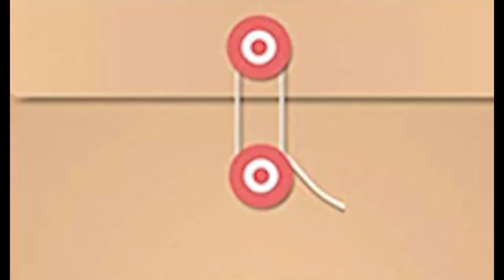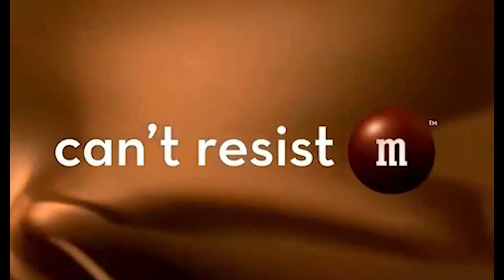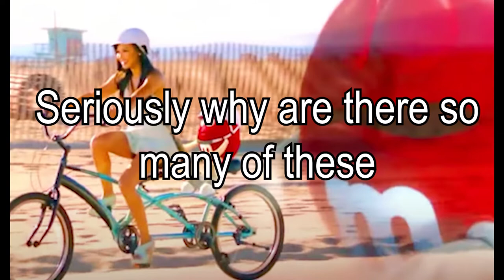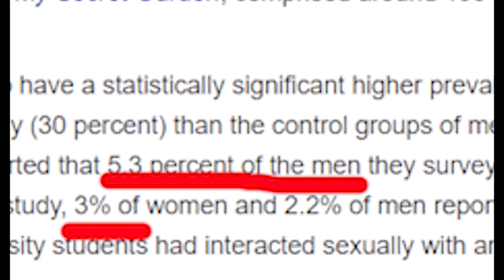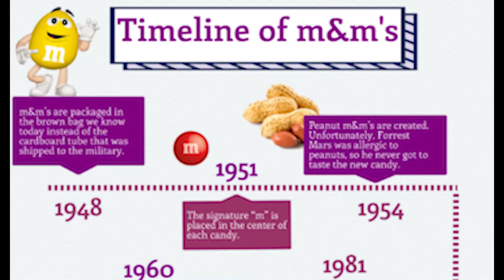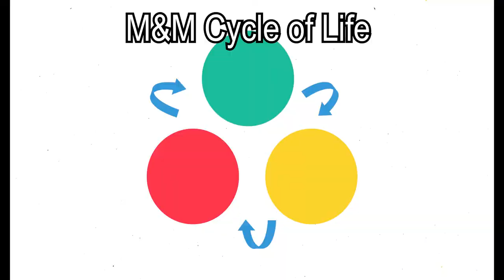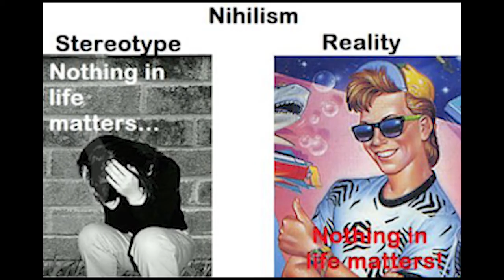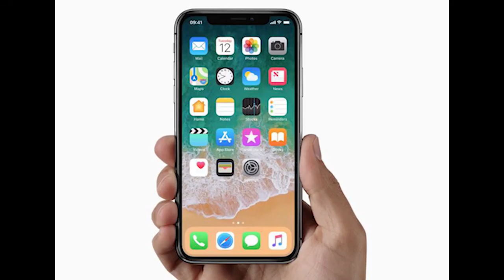M&M's are HUMAN?? The Secret Truth Behind the Chocolate Candies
We all love M&M's right? They're fun little candies that you can easily eat way too many of... However, did you also know these chocolates are in a constant cycle of purgatory-like existence? No? Then you should probably watch the video...

This is not an ad, I'm just insane

Can you tell I'm inspired by Game Theory/Film Theory/Food Theory/(However many theory channels there are now)?